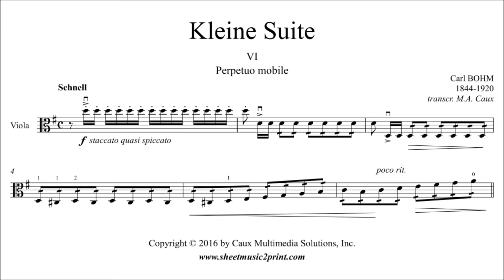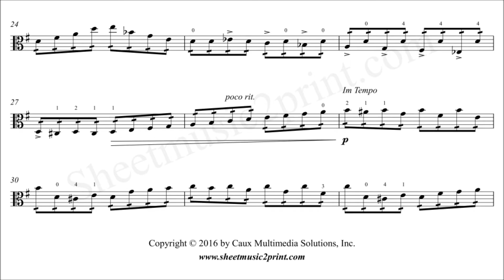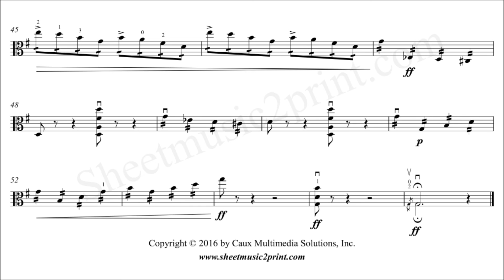Bohm : Kleine Suite (6/6 : Perpetuo mobile) - Viola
Carl BOHM (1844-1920) : Perpetuo mobile - Sixth movement from "Kleine Suite" (Berlin, 1892)